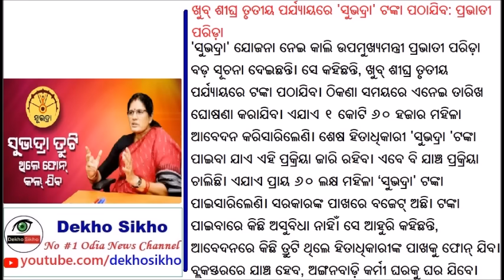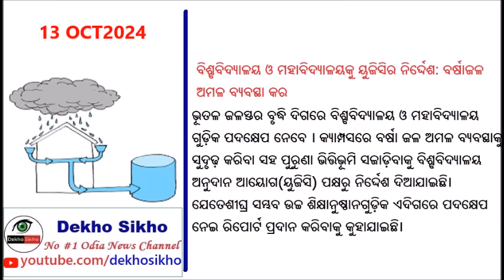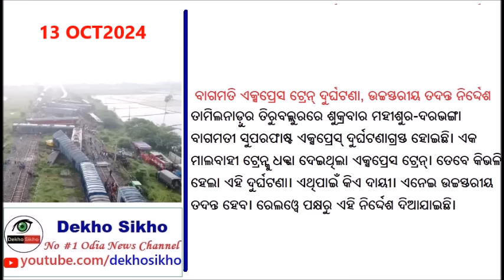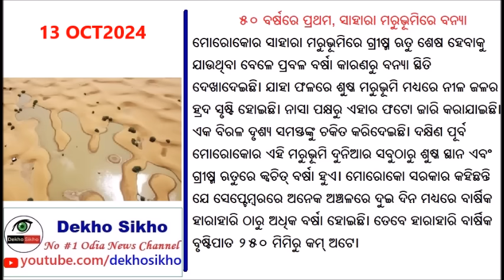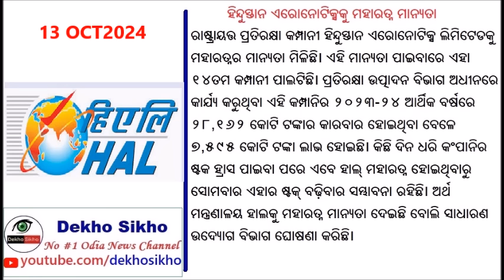today's morning news odisha//13 oct 2024//subhadra yojana apply process // odisha news today